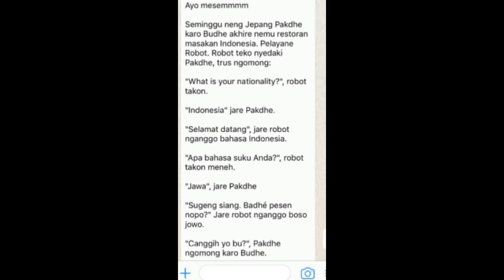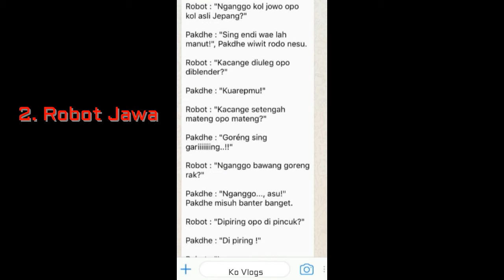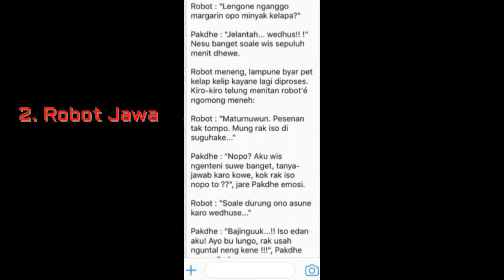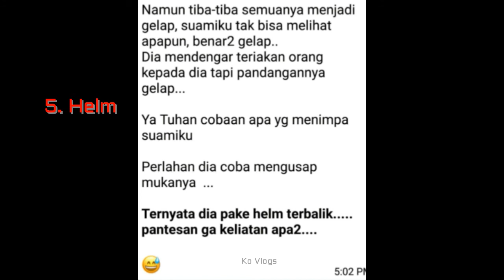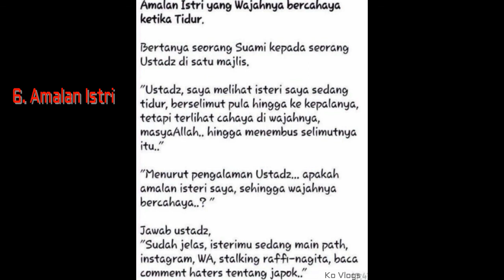6 Humor ini kerap dibagikan di grup "WhatsApp" dijamin ketawamu pecah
6 Humor ini kerap dibagikan di grup "WhatsApp" dijamin ketawamu pecah